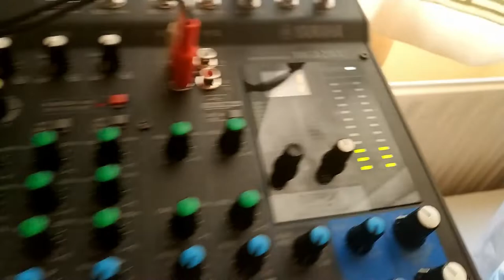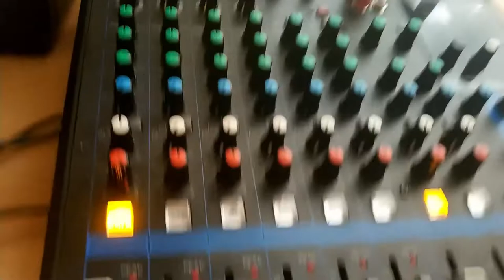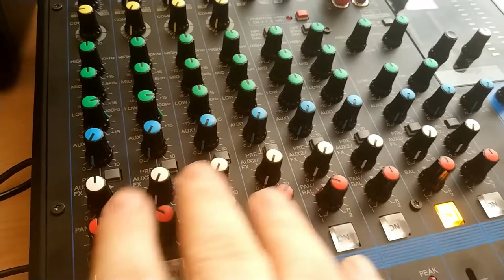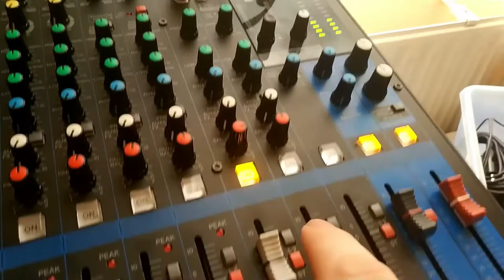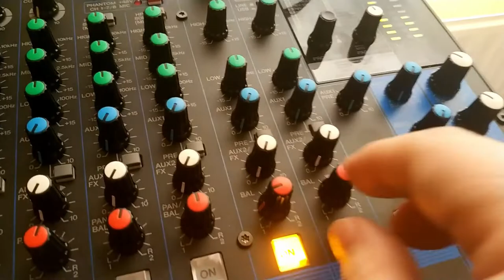Paneo y Balanceo - Cap 6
En esta nueva entrega del Curso de Hardware para Grabación de Podcasts te explico la diferencia entre "paneo" y "balanceo" a la hora de dirigir el audio al canal derecho o izquierdo. Es fácil confundir ambos términos, pero después de ver este vídeo ya los tendrás bien claros.